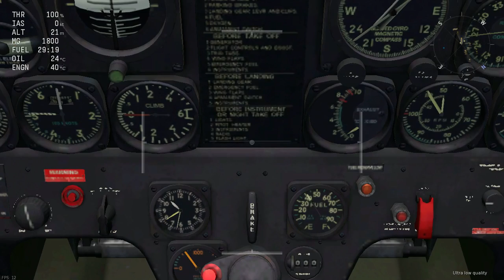[War Thunder] Testing Acceleration of previously 7.0 BR vehicles pt 1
This video and the other video (in description) are me testing the acceleration up to 400 knots of aircraft previously listed at 7.0 BR. It is to show that the Me 262, is NOT superior to the immediate post-war jets, unlike what some guy in several of gaijin's videos have claimed. Results in description.
These two videos are just to show that the Me 262 is indeed a crap aircraft, and acceleration at high speeds is NOT significant at all and CANNOT be used as a prime advantage over other aircraft.

Time to 400 knots:
Sea Meteor Mk 3 83 seconds
Me 262 a-1a 140 seconds
P-80A-5 119 seconds

My Reference Website (bunch of handy stuff relating to War Thunder, Aeronautics, Tremulous and more)

(comes with 50 free golden eagles/premium currency for recommendation through me)